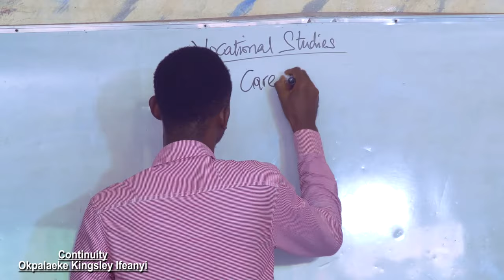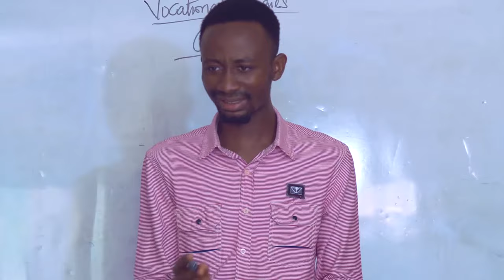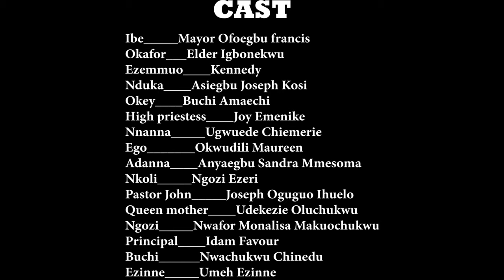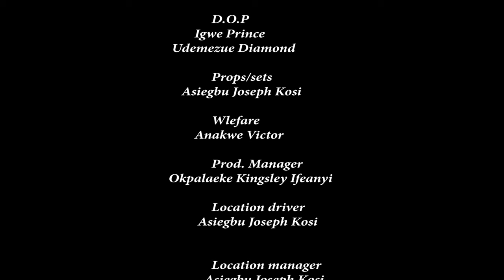The True Life Story Of A Little Prayerful Boy That Challenged Chief Priest On His Way-Nigerian Movie